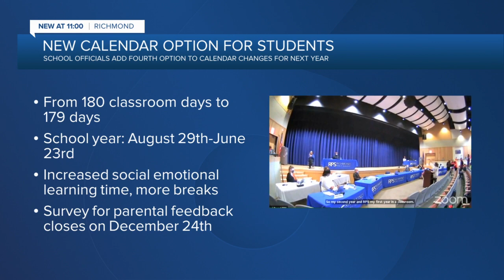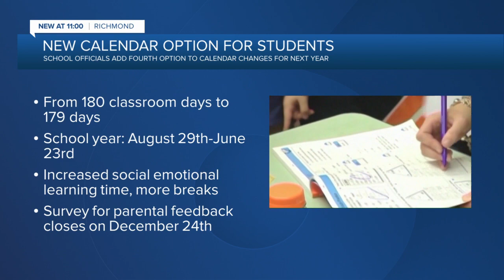RPS leaders continue to discuss alternate academic calendars after disappointing test scores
RPS Superintendent Jason Kamras is trying to work in more instructional time and teacher planning as part of a plan to get students back on track. These efforts come after state growth assessment scores showed disappointing proficiency levels for students in reading and math.